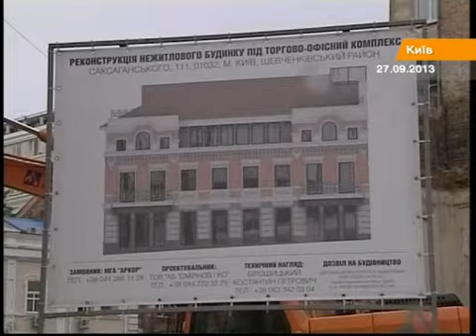Попов засыплет котлован на Жилянской за три дня (видео)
Исторический Киев продолжают разрушать. На этот раз от рук мошенников пострадали дома №120-б и 120-на улице Жилянской.

Страсти вокруг скандального строительства не утихают ни на день. На улице Жилянской в центре Киева в сопровождении парней снесли дом №120 в. Несколько недель назад разрушили историческое здание №120 б, вырыли котлован и начали работы, из-за чего соседние помещения трещат и клонятся, местные жители напуганы.

Історичний Київ продовжують руйнувати. Цього разу від рук ділків постраждали будинки №120-б і 120-в на вулиці Жилянській.

Пристрасті навколо скандального будівництва не стихають ані на день. На вулиці Жилянській у центрі Києва в супроводі молодиків знесли будинок №120 в. Кілька тижнів тому доруйнували історичну будівлю №120 б, вирили котлован і розпочали роботи, через що сусідні помешкання тріщать і хиляться, місцеві жителі налякані.